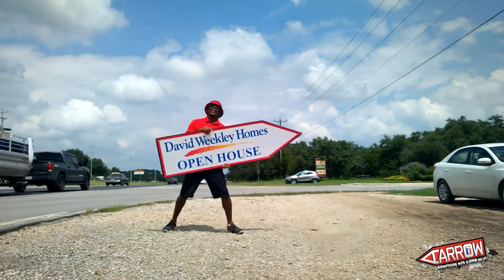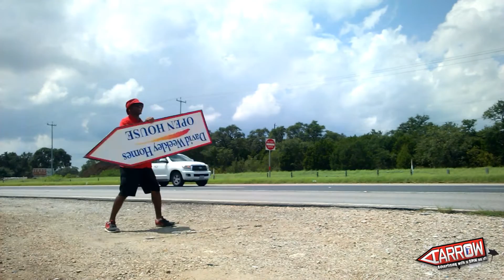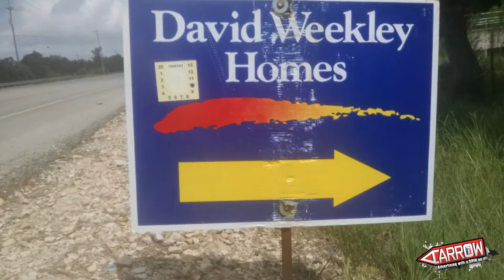Spunday Funday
What a Super Fun day for David Weekly Homed at 2635 Trinity Falls, San Antonio, TX 7826. They haven't had a new customer in at least a months time so they started running AArrow again. I brought in a customer for them today. This form of advertising works!